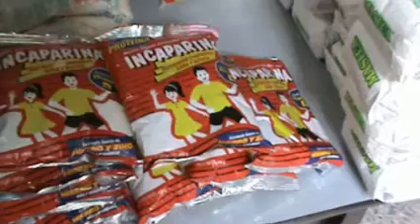APOYEMOS AL HOSPITAL NACIONAL